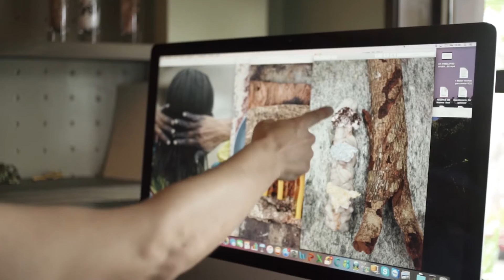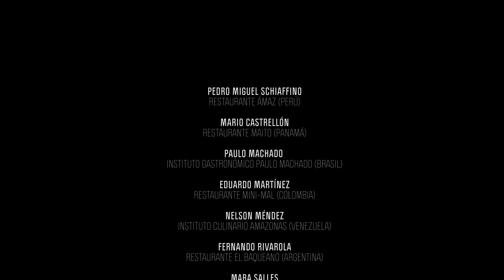Comida Amazónica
Lo que hacemos en la cocina tiene un impacto en todo lo que nos rodea: en la tierra, en el medio ambiente, en las especies nativas y por supuesto, en los productores. Al disfrutar de ingredientes amazónicos fomentamos la riqueza cultural y natural de la región. Proteger el Amazonas nunca había sido tan delicioso!